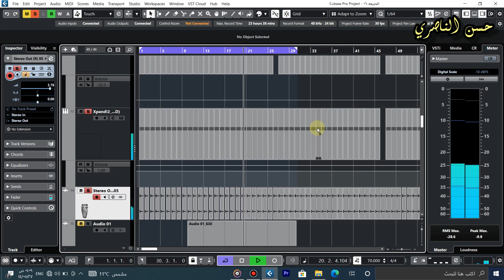اجمل يقاع لطم بدون توزيع جاهز للتسجيل